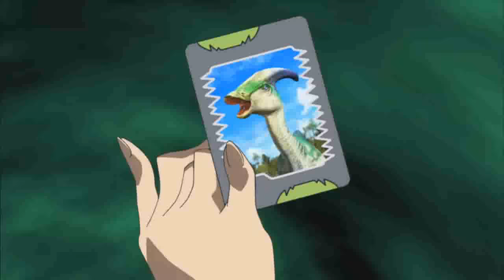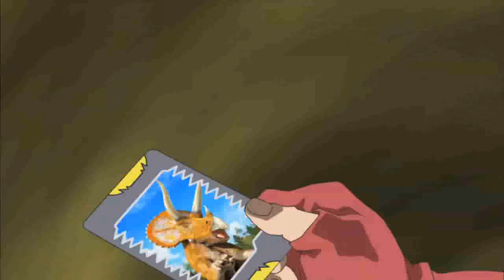Battle Royale!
A young Indian princess, desperate to escape her gilded cage, inadvertently unearths a dazzling dinosaur as she attempts to tunnel under the palace gates.  She escapes toward the Ganges River and her dream of freedom, the dinosaur trailing close behind.  The D-Team detect the dinosaur appearance and make tracks to India themselves, but can they reach the princess-and the dinosaur she has befriended-before the Alpha Gang unleash all their reptile minions upon her?